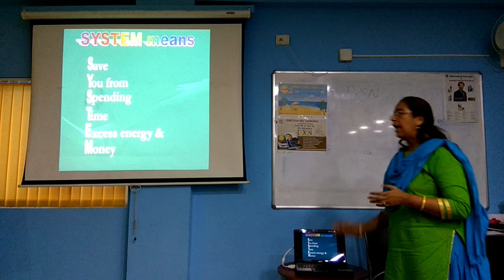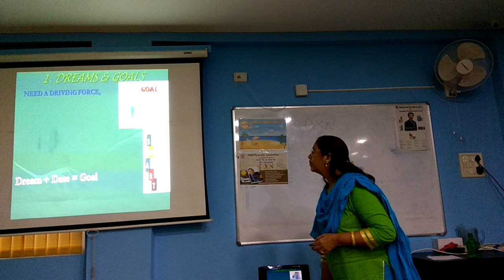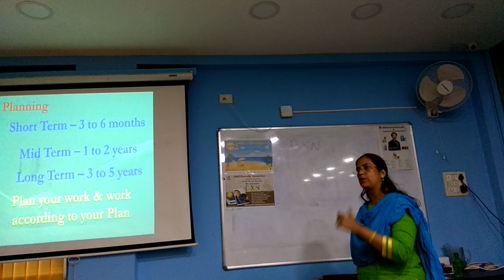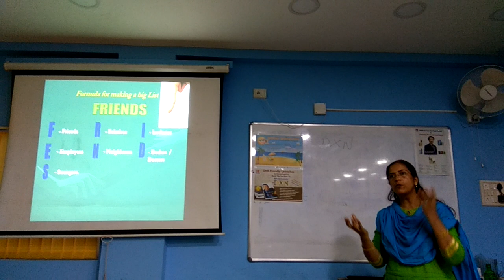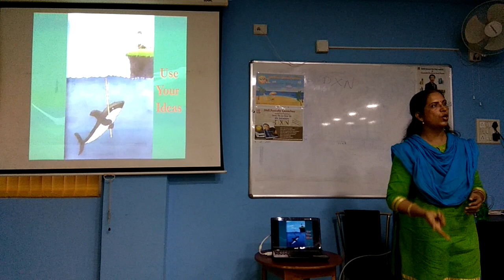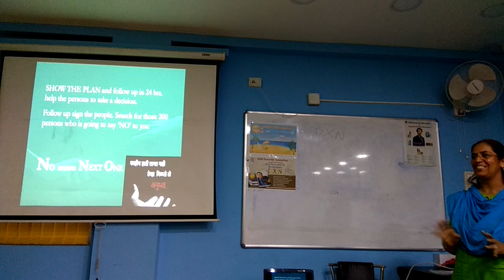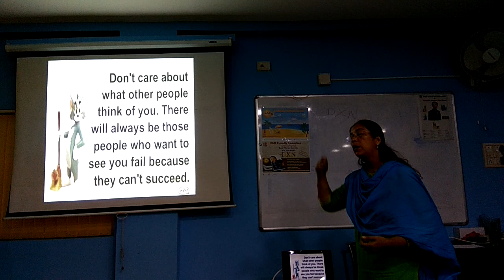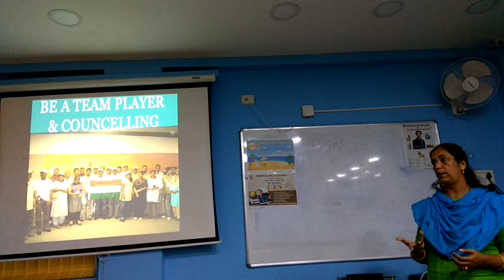System Way of 100% Success Part 2